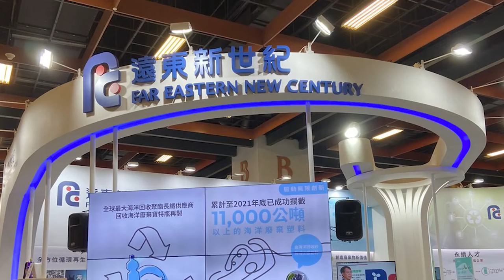FAR EASTERN NEW CENTURY - 2022 TAIWAN Winner of HR Asia Best Companies to Work for in Asia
Congratulations to the winners of 2022 Taiwan HR Asia Best Companies to Work For in Asia!

97 companies in Taiwan received the coveted HR Asia Best Companies to Work for in Asia 2022 awards.

With the theme, Diversity, Equity and Inclusion, the awards this year focused on the efforts of companies in promoting diversity and inculcating inclusion in the workplace, while retaining HR Asia’s stringent evaluation criteria.

In all, 26,200 employees from 330 Taiwanese companies took part in HR Asia’s proprietary Total Engagement Assessment Model - ranking their own employers on metrics ranging from workplace happiness and team cohesion to employee advocacy and continued job motivation. The top 97 companies who made the cut off point this year are then named HR Asia Best Companies to work for in Asia 2022 for the Taiwanese market.

2022 Taiwan HR Asia Best Companies to Work for in Asia credits MGR Consulting and Pasona as the award’s supporting partners.